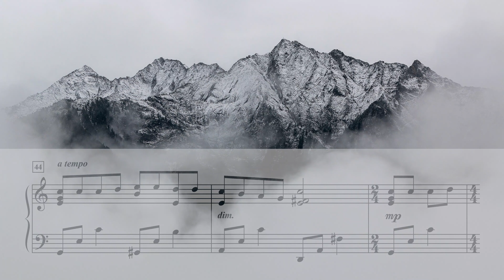Standing on the Promises - James Koerts